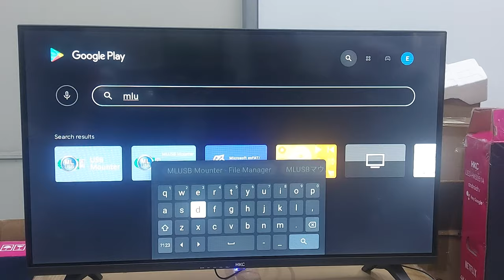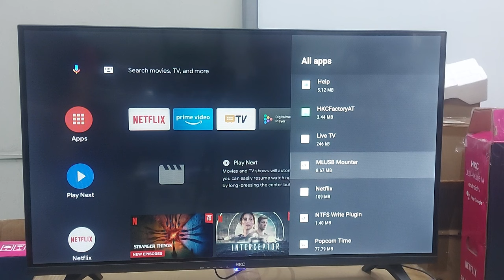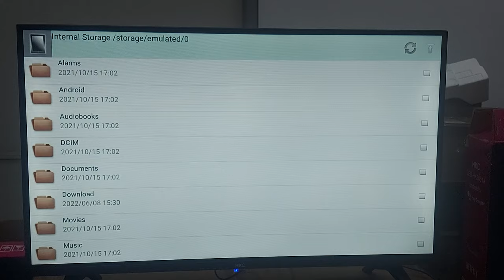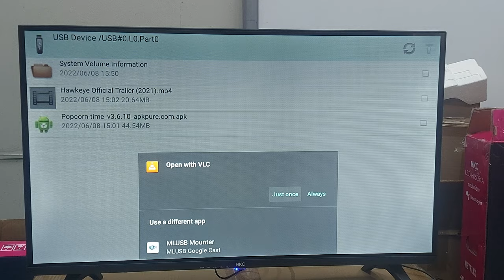How to Open or View the unsupported NTFS formatted Flash Drive in any Android TV